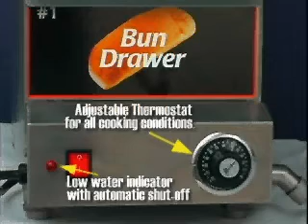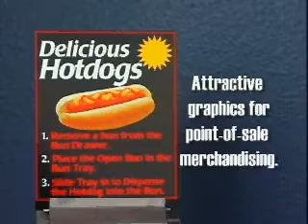The Doghouse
The Doghouse Features Video